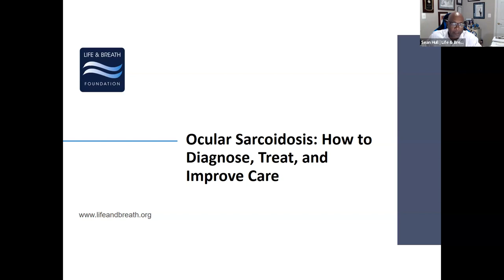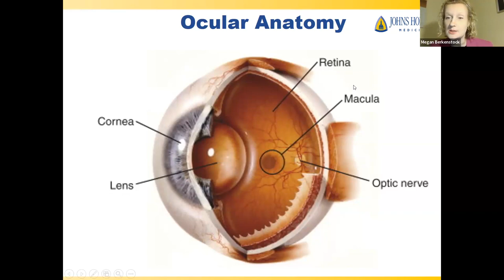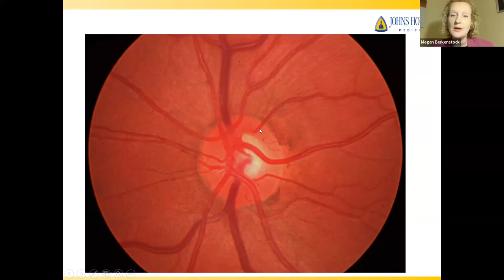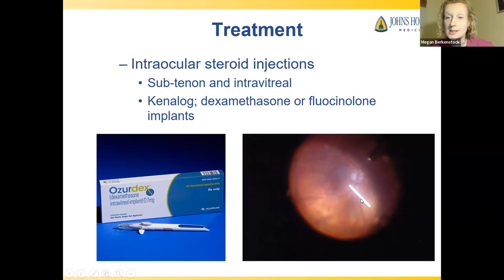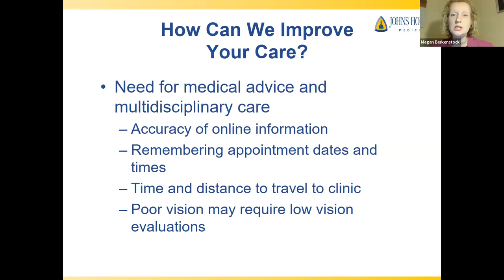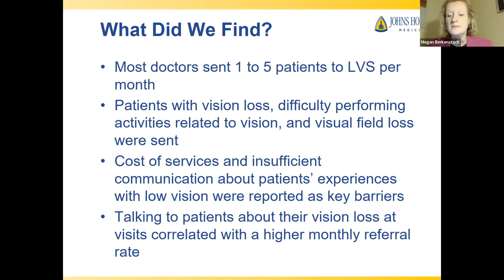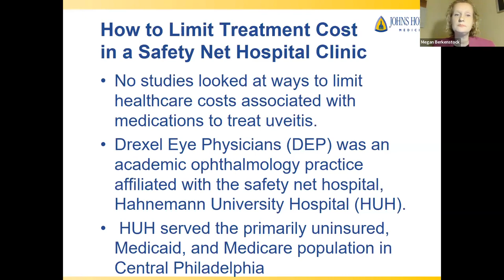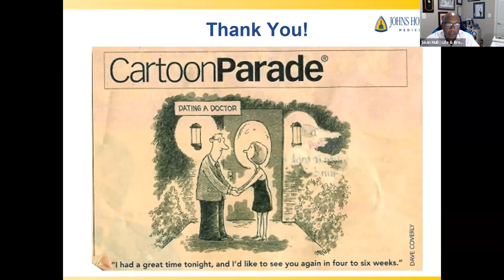Ocular Sarcoidosis with Dr Berkenstock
Dr. Meghan Berkenstock is a uveitis specialist at the Wilmer Eye Institute, including over 300 patients with sarcoidosis with eye involvement. Her research involves quality improvement initiatives and understanding barriers to care in patients with uveitis.